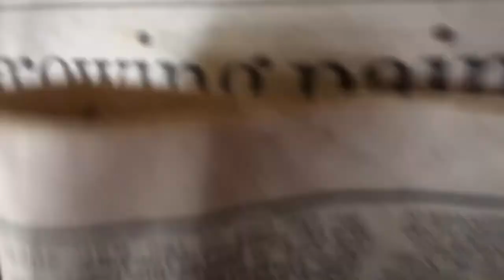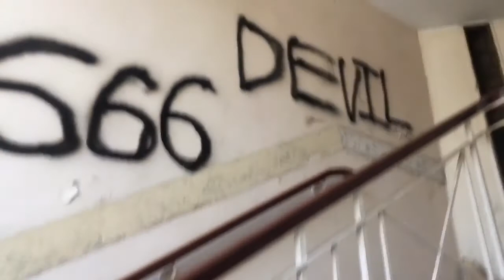ST JOSEPHS ORPHANAGE PRESTON 'BLOOD' 'SATANIC'💉💉‼️‼️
Firstly, St Josephs Orphanage built and opened 1872 by Maria Holland Trust and run by the Sisters of Charity our Lady Mother of Mercy, nuns that came from Holland to open and run the orphanage. In World War 1 it housed wounded British and Belgian soliders, and in World War 2 it was used to care for Dutch and Belgian sailors. Secondly, St Joseph's Hospital referred to by all the locals as Mount Street Hospital was opened in 1877, again by the Holland Trust, and run by the same order of nuns. Thirdly, the R.C. Chapel designed by James Mangan and opened in 1910 was specially build by money raised for use by the Hospital and the Orphanage.

When the orphanage closed in 1954, the hospital took over the building and built a small link passage to link both buildings. The hospital used the orphanage building as a nursing school and it continued to be the convent for the order of nuns, as it had always been when it was an orphanage.

Another new wing was opened in 1958 by Princess Marina the Duchess of Kent, who was the last foreign-born princess to marry into the British royal family.

The hospital closed in 1986, however all the three buildings were purchased by the present owner who then converted the Orphanage building to be continued as a Nursing Home until around 2003. He also owns the 1930s extension on Mount Street, and the 1950s extension on Theatre Street - which was the geriatric wing for the hospital.